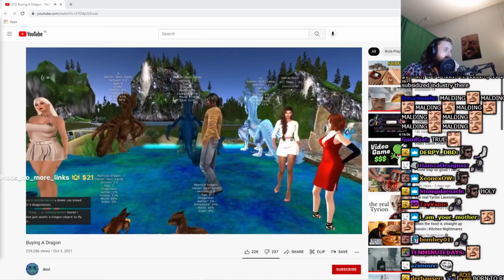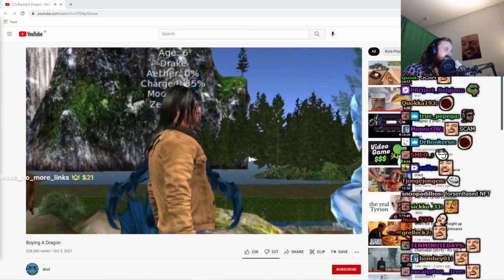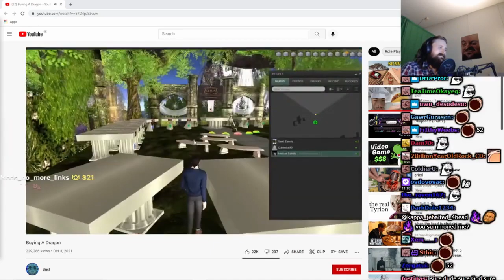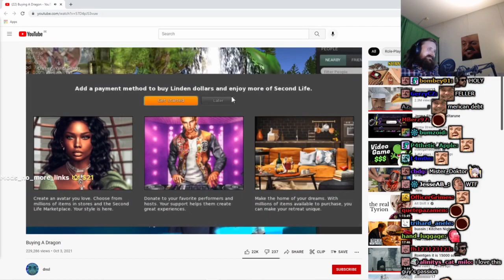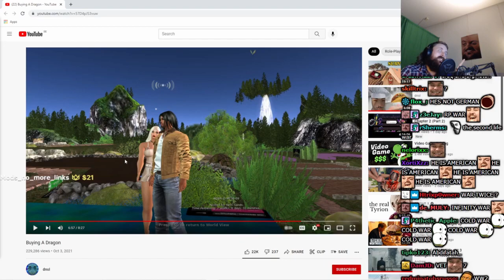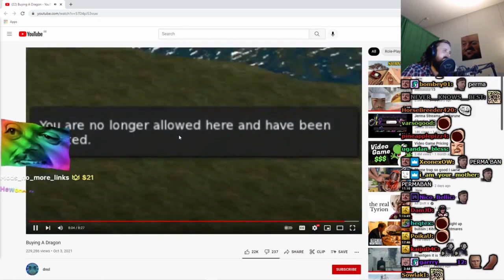Forsen Reacts To Buying A Dragon